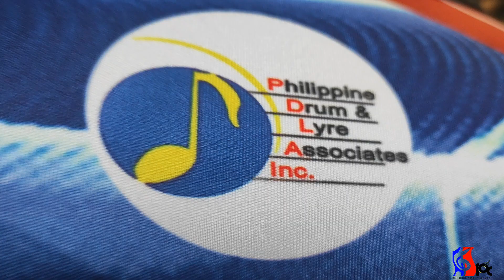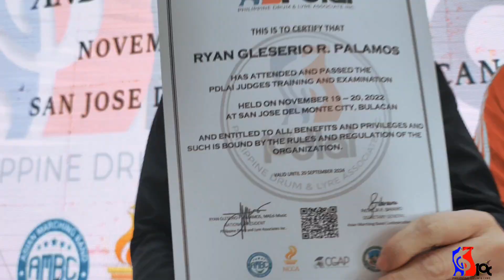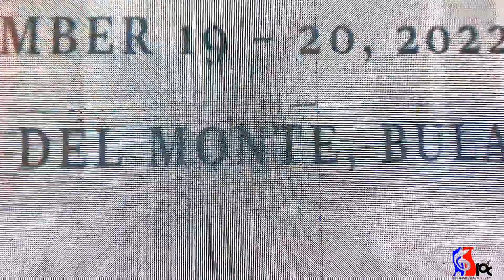PDLAI NATIONAL SEMINAR 2022